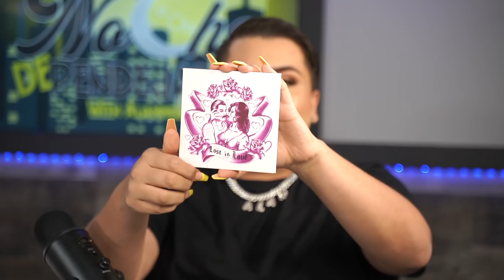MC Magic Performs His Hit Songs On Noche De Pendejadas! | Alannized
GO VOTE!

YOU CAN VOTE EVERYDAY!

LETS BE FRIENDS!

Temptmakeup.com
United States